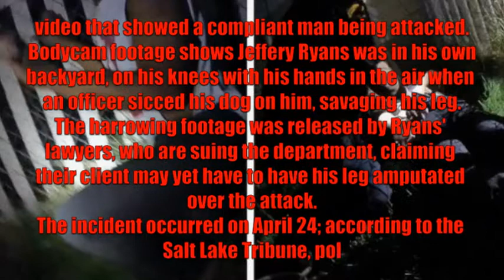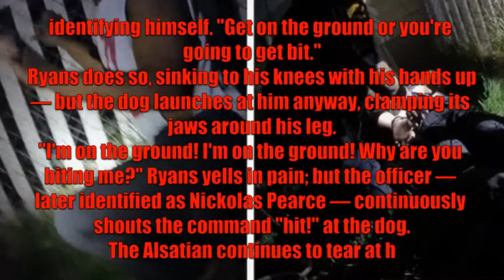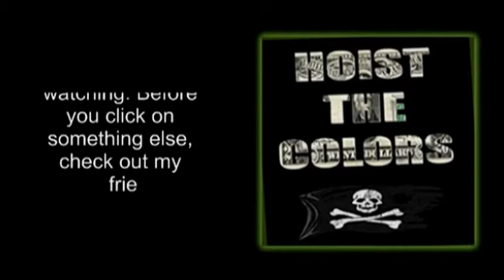(Full Video) Cop Commands Dog to Attack Man with His Hands Up [Commentary]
He's not working right now, because of the corona situation. All he has for income is his audiobook, so I'm trying to help him out. The audiobook is about a young father who gets into counterfeiting to help his family after losing his job. It’s available on Audible, iTunes and Amazon. Just trying to show my friend some support.

Audiobook On AMAZON

As reported by TooFab, Salt Lake City PD has suspended an officer and temporarily banned the use of police dogs after the publication of a horrific video that showed a compliant man being attacked.
Bodycam footage shows Jeffery Ryans was in his own backyard, on his knees with his hands in the air when an officer sicced his dog on him, savaging his leg.
The harrowing footage was released by Ryans' lawyers, who are suing the department, claiming their client may yet have to have his leg amputated over the attack.
The incident occurred on April 24; according to the Salt Lake Tribune, police had been called to the address after someone heard Ryans arguing with his wife.
The bodycam video shows the moment officers arrive as Ryans is in his garden smoking a cigarette.
"Get on the ground!" the officer opens with, without identifying himself. "Get on the ground or you're going to get bit."
Ryans does so, sinking to his knees with his hands up — but the dog launches at him anyway, clamping its jaws around his leg.
"I'm on the ground! I'm on the ground! Why are you biting me?" Ryans yells in pain; but the officer — later identified as Nickolas Pearce — continuously shouts the command "hit!" at the dog.
The Alsatian continues to tear at his leg while Ryans screams in agony; Pearce continues to tell the dog "Good boy."
"I was just getting my work clothes, Jesus Christ," Ryans sobs. "Ow my fucking leg!"
As the clip ends, another officer can be heard radioing: "We need medical for a dog bite."
Ryans, a train engineer, said he was just getting ready to go to work when he was attacked.
"I felt like a chew toy," he told the publication. "I didn't know why this was happening to me. That's what was going through my mind. Why?"
He said he suffered nerve and tendon damage, infections, and has difficulty walking, while doctors have not ruled out the possibility of amputation.
His lawyers believe the attack on Ryans, who is Black, was racially motivated.